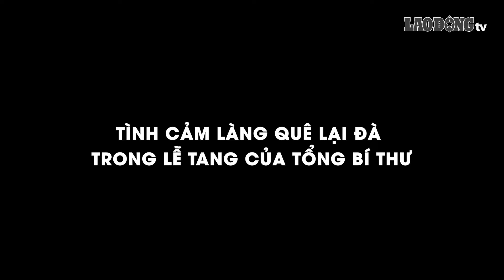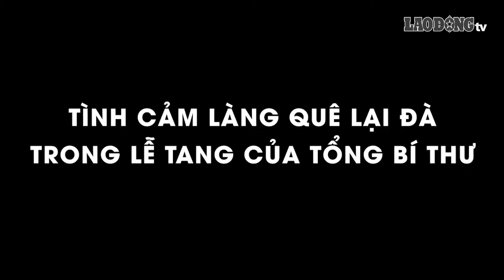Người dân có mặt từ 2 giờ sáng, xếp hàng dài chờ vào viếng Tổng Bí thư trong ngày Quốc tang thứ 2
BÁO LAO ĐỘNG | Sáng 26/7, Quốc tang đồng chí Nguyễn Phú Trọng, Tổng Bí thư Ban Chấp hành Trung ương Đảng Cộng sản Việt Nam tiếp tục bước sang ngày thứ hai tại Nhà Tang lễ Quốc gia, số 5 Trần Thánh Tông (TP Hà Nội), Hội trường Thống nhất (TP Hồ Chí Minh) và quê nhà Lại Đà, xã Đông Hội, huyện Đông Anh, TP Hà Nội.

* Đường dây nóng: 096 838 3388